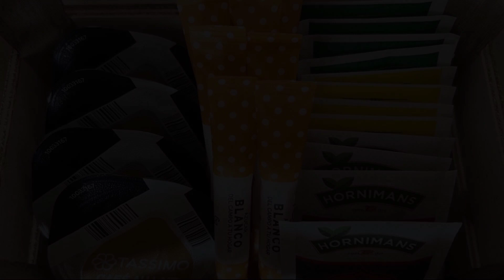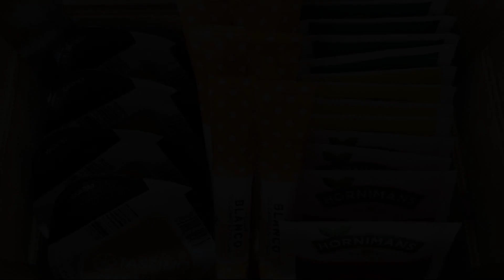Apartamentos Mirador del Tinto, Palos de la Frontera, Spain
About Property:
You're eligible for a Genius discount at Apartamentos Mirador del Tinto! To save at this property, all you have to do is sign in.
Located in Palos de la Frontera, 31 km from Golf Nuevo Portil and 4.1 km from La Rabida Monastery, Apartamentos Mirador del Tinto provides air-conditioned accommodation with a balcony and free WiFi. This apartment is 14 km from Huelva Train Station and 15 km from Iglesia d...
Property Type: Hotel
Address: Calle Rodrigo de Triana 33, 21810 Palos de la Frontera, Spain
Searching For
1. Apartamentos Mirador del Tinto - Palos de la Frontera - Spain
2. Apartamentos Mirador del Tinto - Palos de la Frontera - Spain Address
3. Apartamentos Mirador del Tinto - Palos de la Frontera - Spain Rooms
4. Apartamentos Mirador del Tinto - Palos de la Frontera - Spain Amenities
5. Apartamentos Mirador del Tinto - Palos de la Frontera - Spain Offers and Deals
Audio Credit:
Track Title: Reasons To Hope
Artist: Reed Mathis